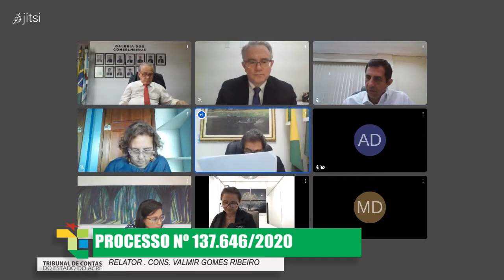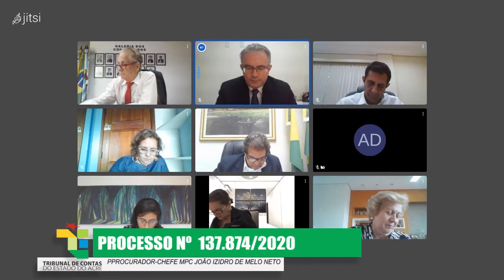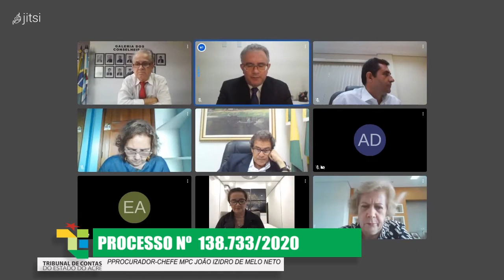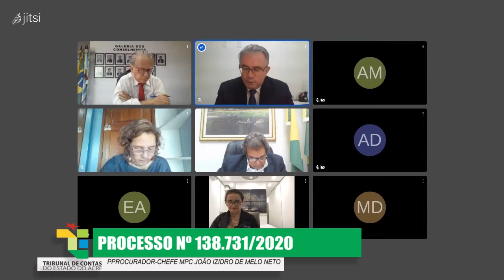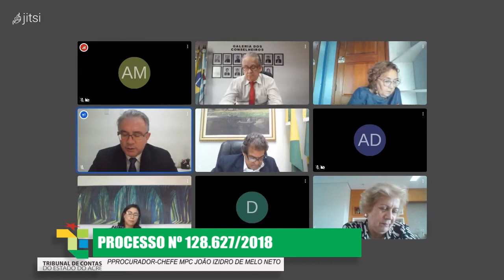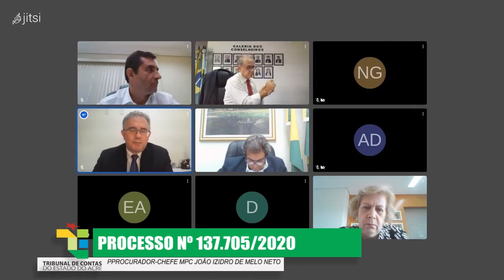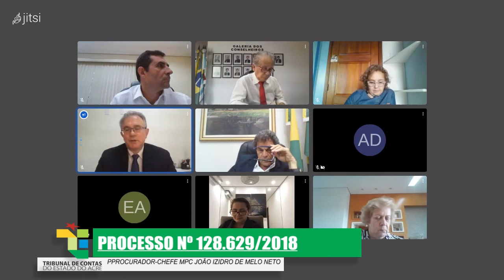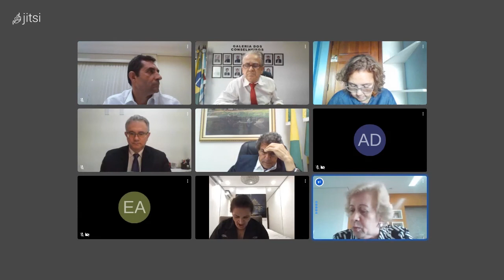1426ª SESSÃO PLENÁRIA VIRTUAL DE 26/11/2020